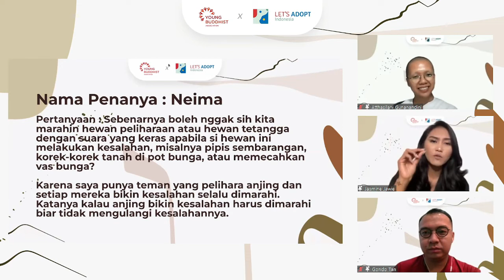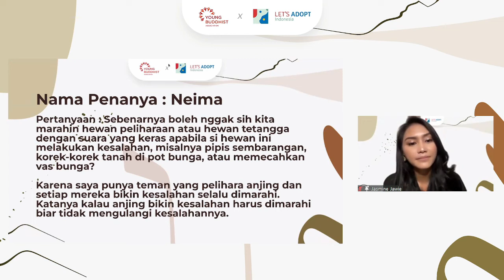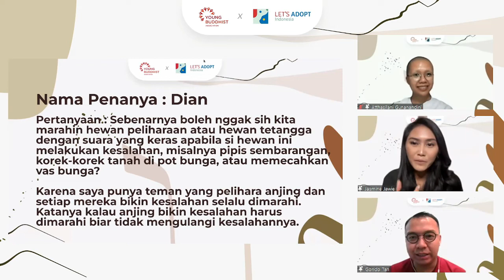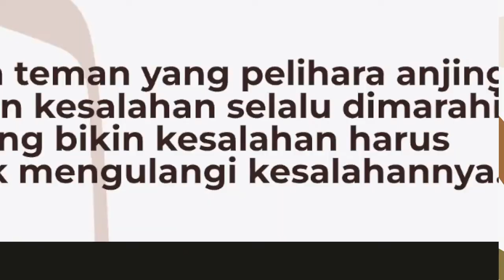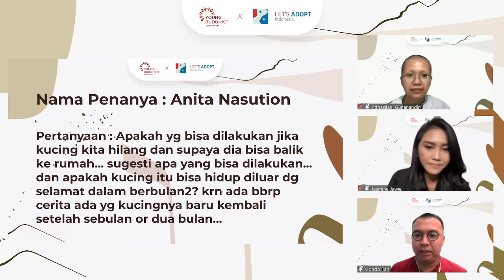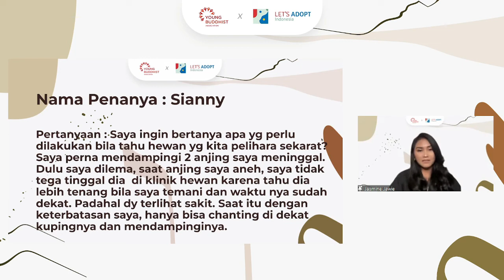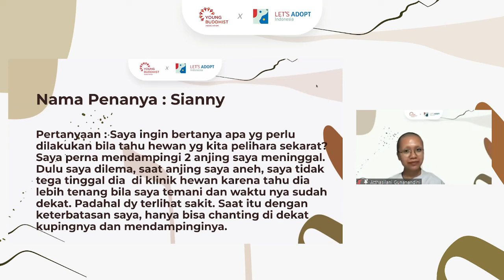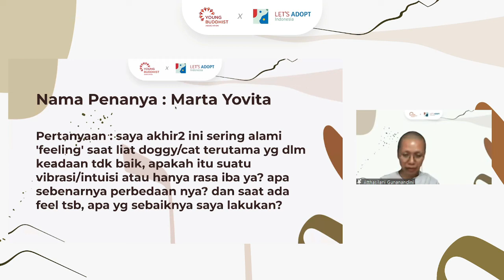Young Buddhist Association & Let's Adopt Indonesia - "Loving is Knowing Happiness for AnimALL"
Jasmine merupakan Animal Communicator cukup ternama di Indonesia yang bisa memberitahukan keadaan dan kondisi hewan peliharaan anda sekarang dan memberitahukannya kepada anda, dimana Jasmine dapat mendeteksi melalui gelombang frekuensi komunikasi hewan peliharaan anda via foto dan segala pertanyaan anda tentang hewan peliharaan anda terjawab cukup akurat seperti masalah makanan, kesehatan, kebiasaan, tingkah laku serta masalah lainnya hewan peliharaan kesayangan anda yang mungkin kita semua belum mengetahuinya dengan baik. inilah fungsi AnCom (Animal Communicator) yang dapat membuat kita lebih mencintai dengan mengetahui lebih keadaan hewan peliharaan kita love 🤍

serta Atthasilani Gunandini dari Sangha Theravada Indonesia juga akan membantu membahas ikatan hubungan karma kita dengan hewan peliharaan kita serta bagaimana kita harus memperlakukan dan memberikan hewan peliharan kita agar mereka kelak mendapatkan kebahagiaan yang lebih berkat kita ❤️